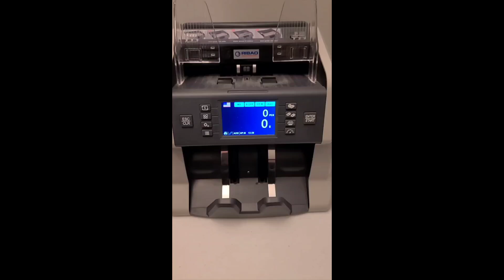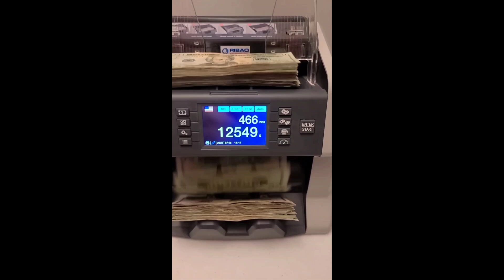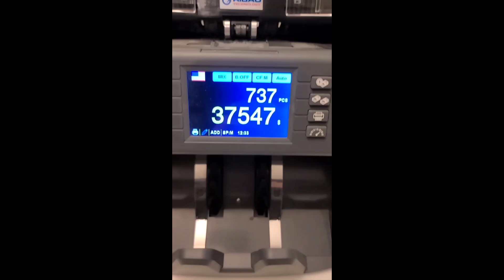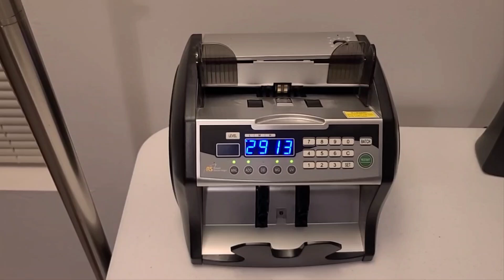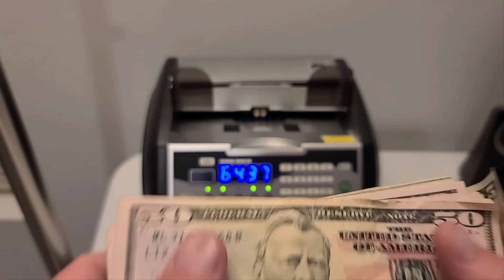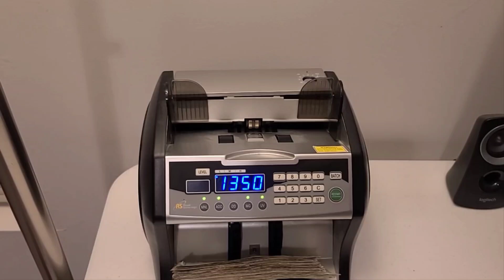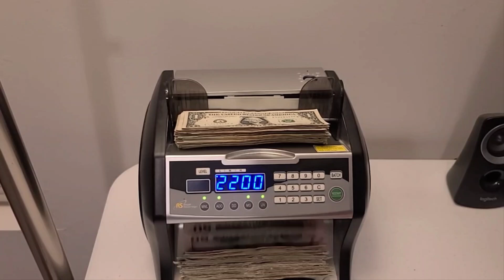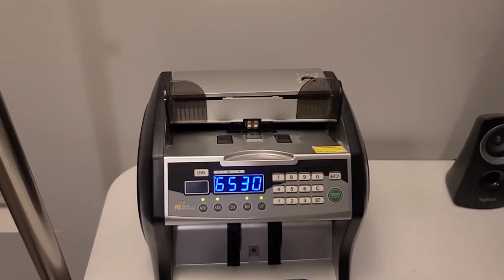Woman Wins $600,000.00 Jackpot - Wheel Of Fortunate Slot Machine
at our own expense!

See all of our videos on YouTube - Todd Bosley's World Famous